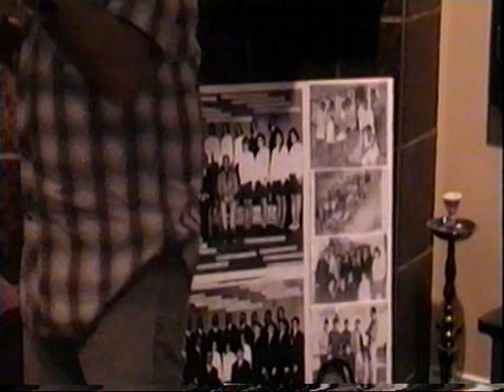Melkonian Reunion 1970 Pasadena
Melkonian 1970 Pasadena Reunion